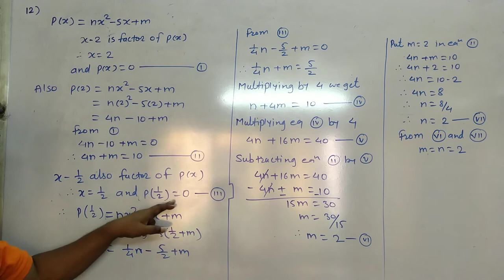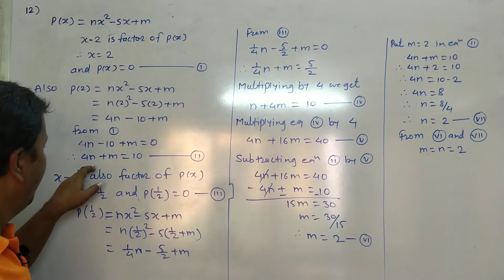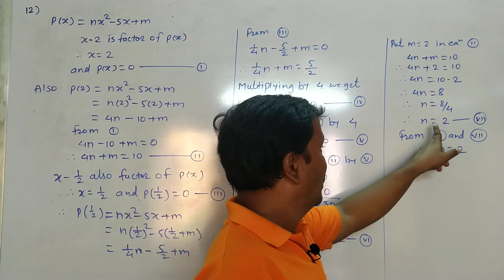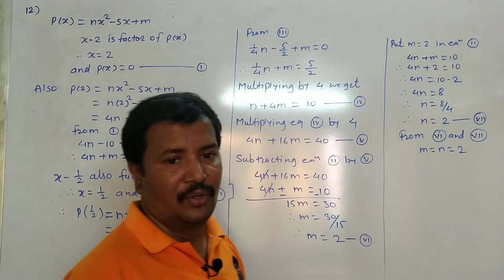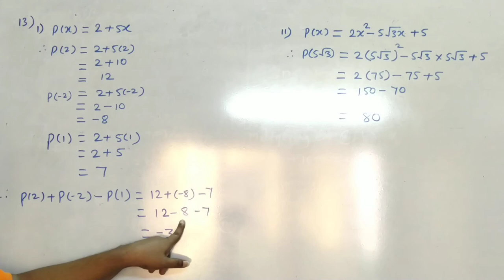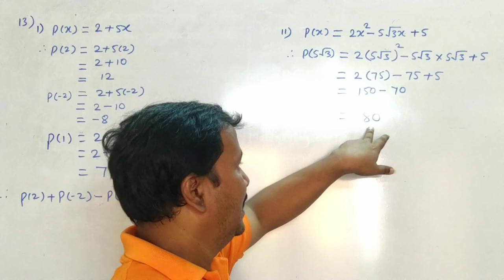Class 9th | SSC | Maths 1 | Chap 3 | Polynomials | Ex 3.5 Q12 and Q13